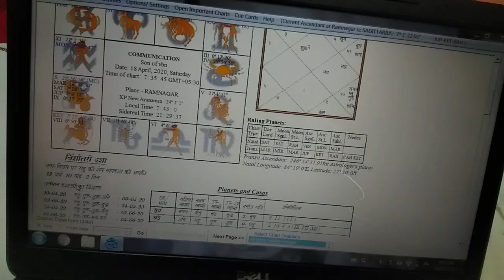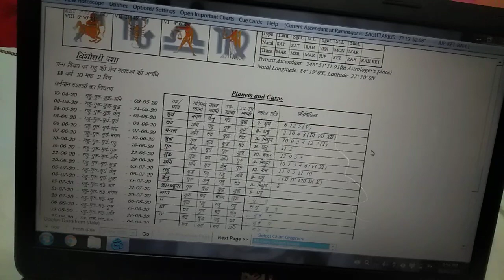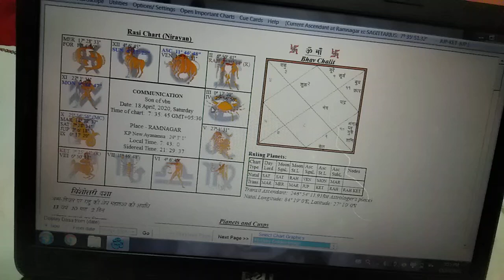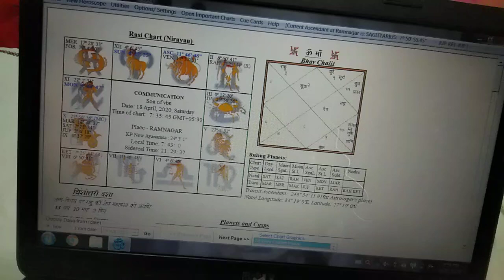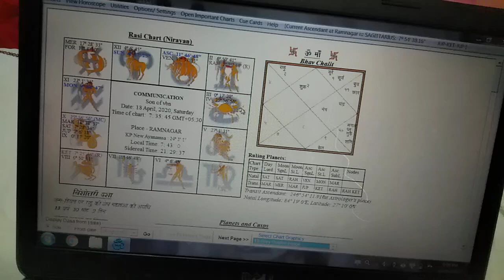Advanced Astro-Vastu, Prashn kundli, Horary astrology, amazing results,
Suumant Kashyap is a renowned astrologer in India.
he is an astrologer,advanced Vastu, commercial Vastu, industrial Vastu and Astro Vastu consultant.

 एस्ट्रो-वास्तु वर्तमान समय में एक रिमेडियल पार्ट है एस्ट्रोलॉजी और वास्तु का!
 इसके बहुत ही सटीक और आश्चर्यजनक परिणाम मिलते हैं!
 एस्ट्रो वास्तु  का उपाय जन्म कुंडली के साथ-साथ प्रश्न कुंडली पर भी काफी आश्चर्यजनक ढंग से काम करता है!

 कुछ ऐसे प्रश्न होते हैं जिनके उपाय जन्मकुंडली से देना संभव नहीं हो पाता है वैसे प्रश्नों के लिए प्रश्न कुंडली बनाया जाता है!

 सामान्य रूप से प्रश्न कुंडली में जो दोष होते हैं उनके उपाय बताना बहुत ही कठिन होता है!

 लेकिन एस्ट्रो वास्तु के प्रश्न कुंडली के द्वारा जो भी आपके प्रश्न होते हैं जैसे नौकरी से संबंधित, व्यवसाय से संबंधित ,पेमेंट रिकवरी का या प्रेम प्रसंग से संबंधित उस एक प्रश्न के लिए इसके जो रेमेडी होते हैं वह बहुत ही आश्चर्यजनक परिणाम देते हैं!
 बहुत से उपाय 24 घंटे के अंदर ही अपना प्रभाव दे देते हैं!

 यदि आप भी अपनी किसी खास समस्या के लिए परेशान हैं और उसका उपाय नहीं मिल रहा है तो एस्ट्रो वास्तु रेमेडीज को अपना सकते हैं!